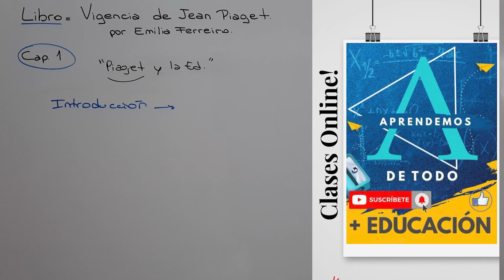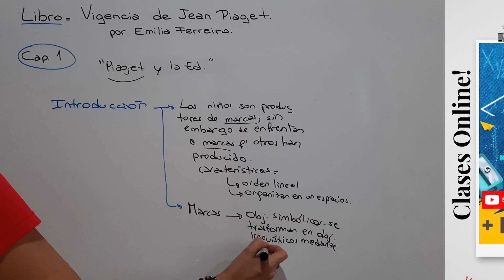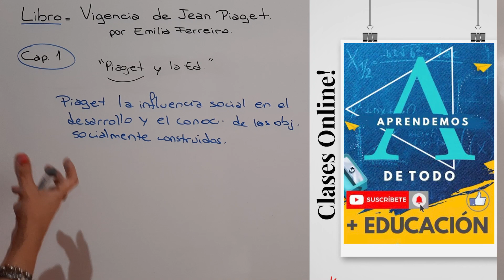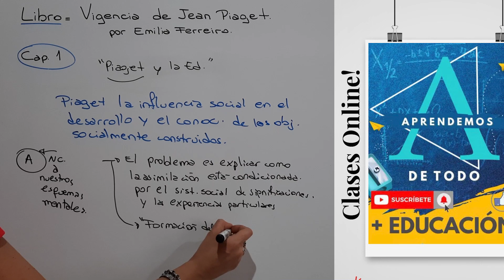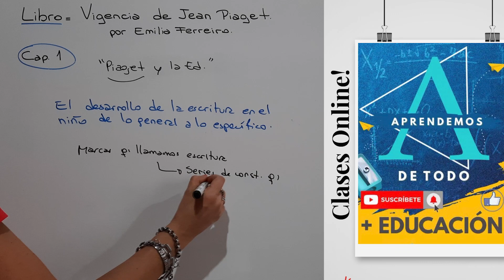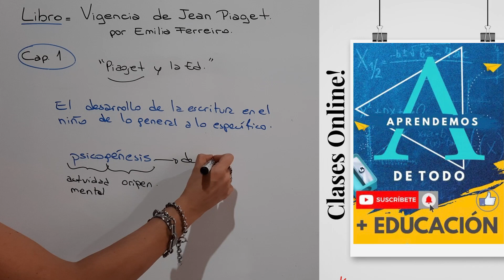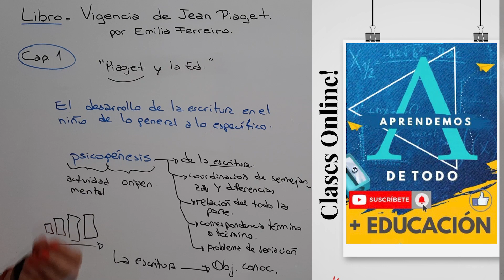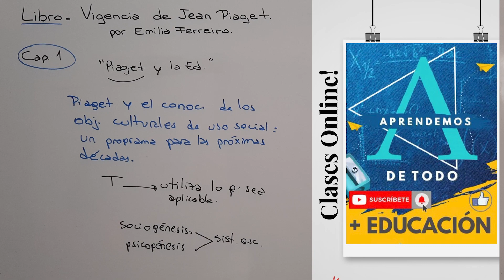Libro: VIGENCIA de Jean Piaget Emilia Ferreiro. Capítulo 1: Piaget y la educación